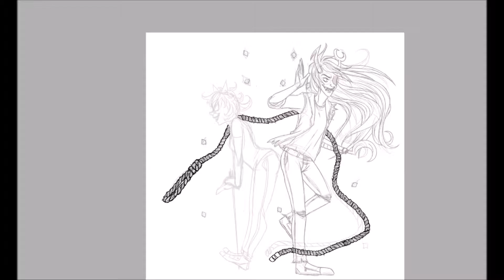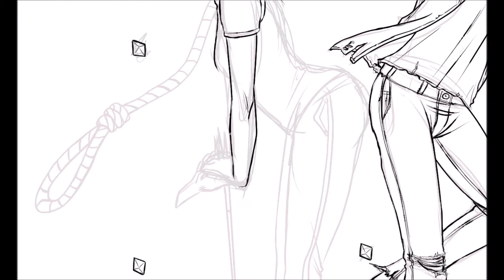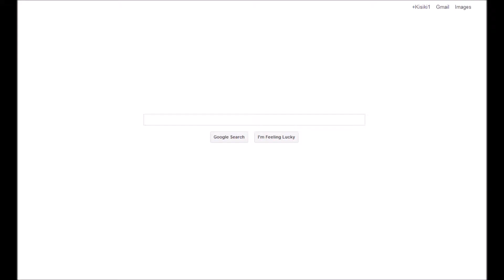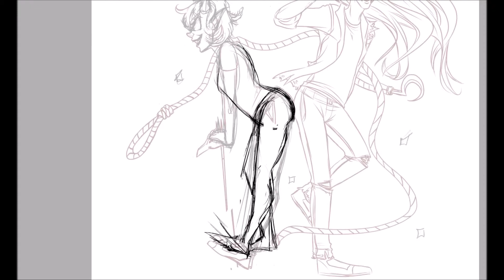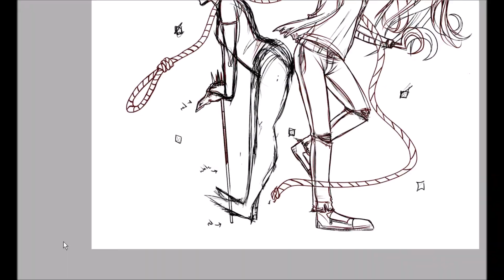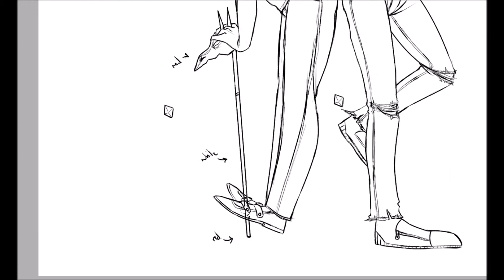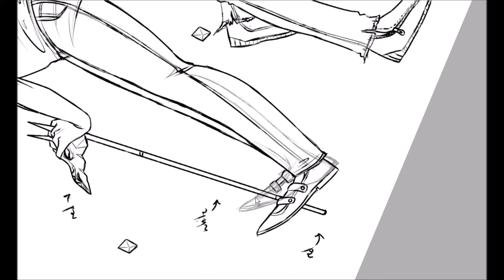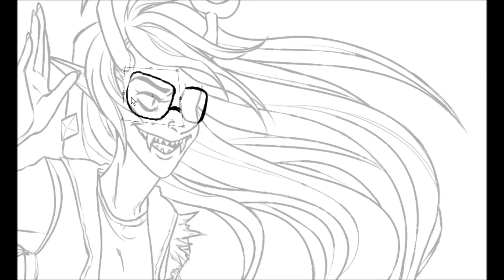Scourge Sisters (1/2)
Finishing up a project I started a while ago. Someone had requested Scourge Sisters and I drew the lineart but never finished it. So now I'm drawing over that old art and the next video will be coloring.
For some reason the beginning didn't get recorded, so Vriska is already done. :/
(And yes I know that Vriska still had her arm and eye and Terezi wasn't blind when they were still FLARPing together.)

Songs all off the homestuck albums.

She's a Sp8der.
BL1ND JUST1C3: 1NV3ST1G4T1ON!!
Terezi's Theme
Terezi Owns